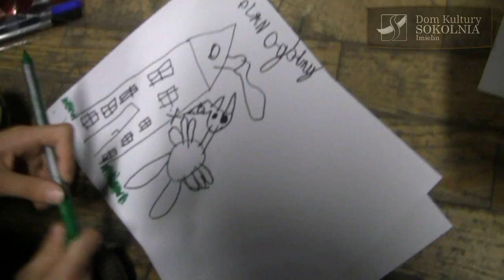Ferie! Kamera! Akcja! - Warsztaty Filmowe w D.K. Sokolnia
Film zrealizowany podczas warsztatów filmowych organizowanych przez Dom Kultury Sokolnia w Imielinie, we współpracy z członkami Stowarzyszenia Młodzi Aktywni.

Warsztaty odbyły się podczas ferii 11-16 luty 2013.

Prowadzący warsztaty: Ewa Sikora, Jan Pioskowik

Montaż: Ewa Sikora